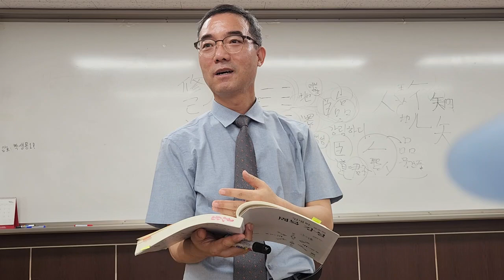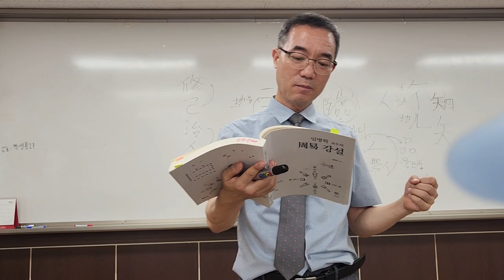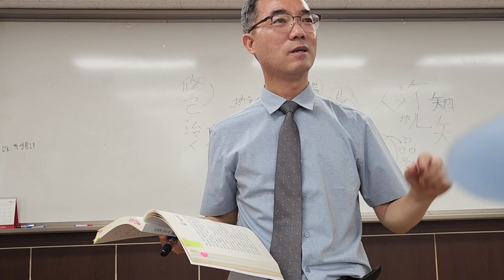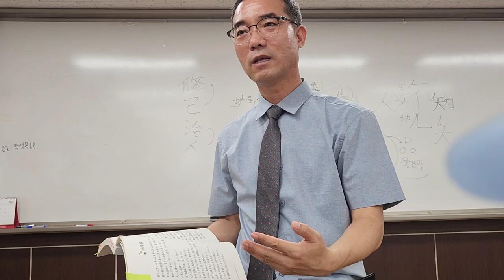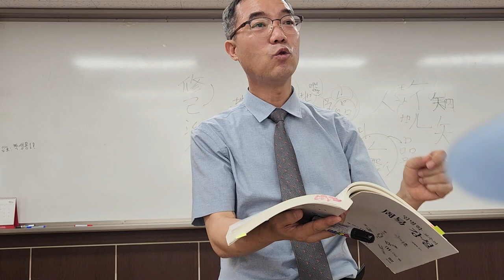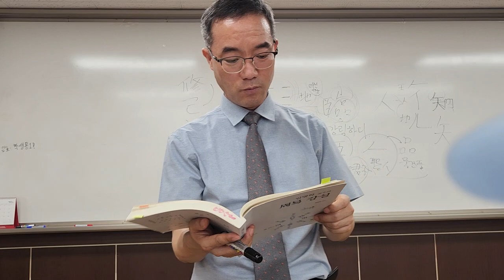2023 夏 주역특강 23) 임괘臨卦 (3) 효사爻辭 1)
初九는 咸臨이니 貞하야 吉하니라.
 象曰咸臨貞吉은 志行正也라.
九二는 咸臨이니 吉无不利하리라.
 象曰咸臨吉无不利는 未順命也라.
六三은 甘臨이라 无攸利하니 旣憂之라 无咎리라.
 象曰甘臨은 位不當也오 旣憂之하니 咎不長也리라.

六四는 至臨이니 无咎하니라.
 象曰至臨无咎는 位當也ᅟᅵᆯ새라.
六五는 知臨이니 大君之宜니 吉하니라.
 象曰大君之宜는 行中之謂也라.
上六은 敦臨이니 吉하야 无咎하니라.
 象曰敦臨之吉은 志在內也라.